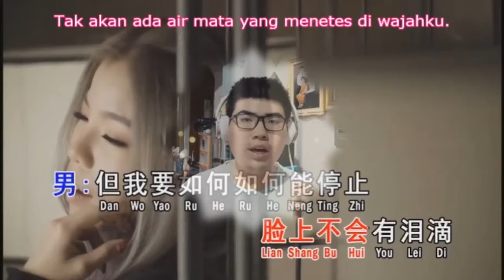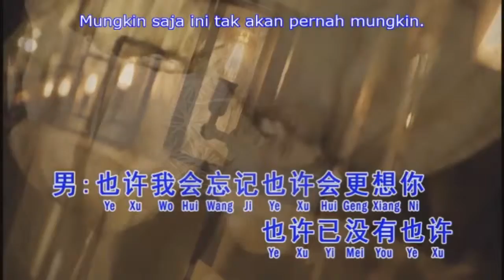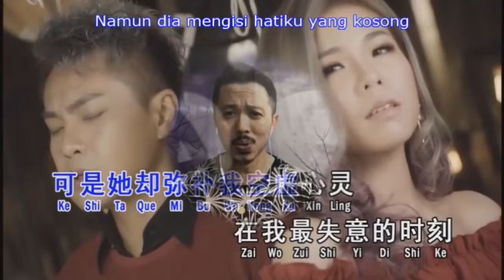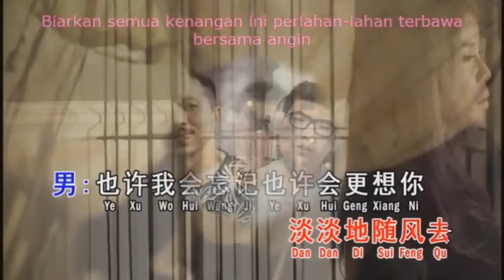無言的結局 (Wu Yan De Jie Ju) + 另一個結局 (Ling Yi Ge Jie Ju) - Duet with Havid Han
Smule Duet
June 2, 2019
Version: Yvonne & Alvin Luo
I didn't own the media. We're just using this for our covers.